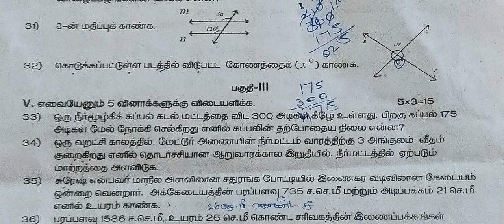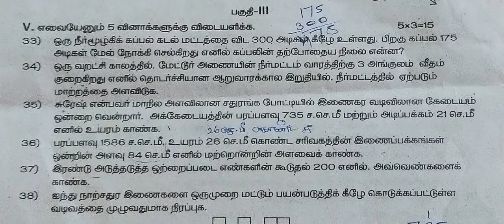7th maths quarterly exam question paper 2024